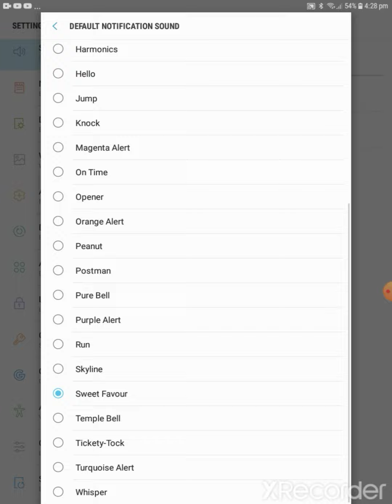Samsung galaxy tab a notification sounds